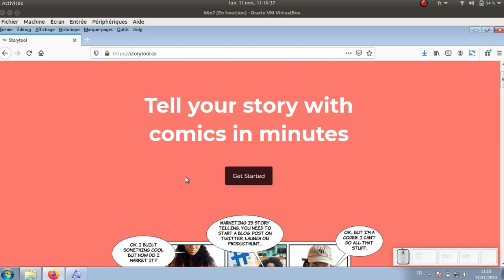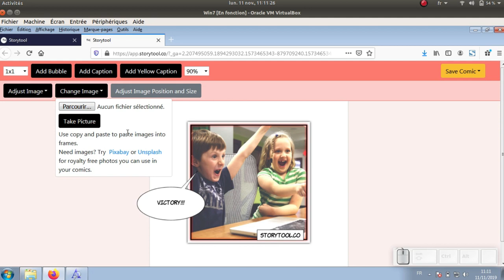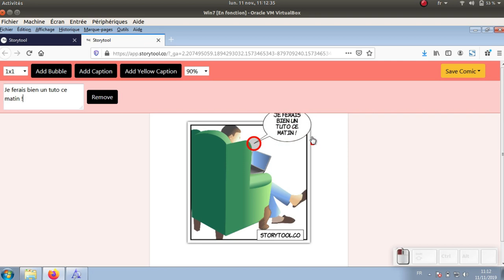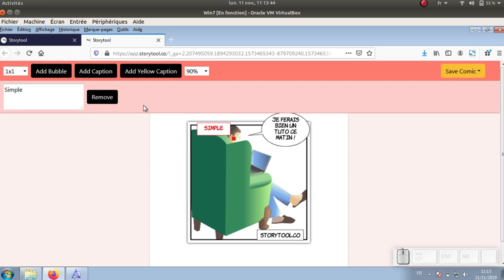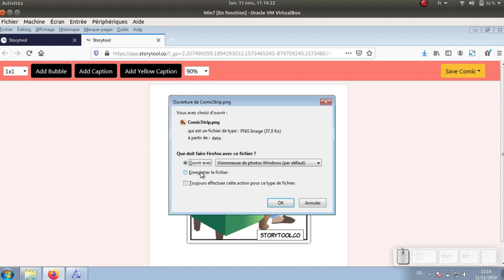Tuto vidéo : Créer un comic strip avec Storytool.co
Points à retenir :
- Choisir la taille du comic strip
- Régler le zoom
- Insérer, positionner les images
- Ajouter les bulles et les libellés
- Exporter en PNG